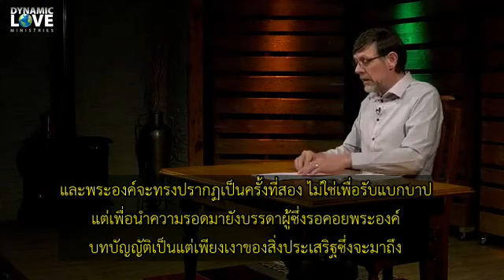ดำเนินชีวิตในสิ่งจริงแท้ของเงานั้น